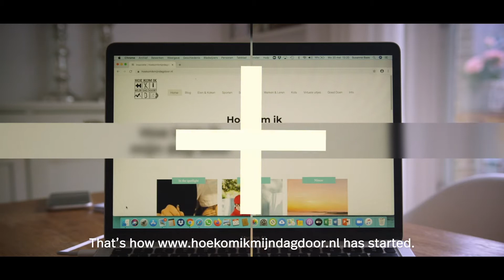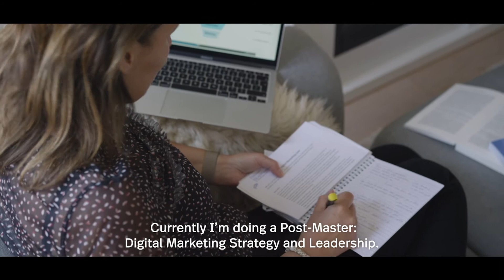The Extra Step - Digital marketing communication specialist Susanne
It can be quite a challenge getting through the day with how long many of us have been at home already. Our specialist Susanne made an extra step and built her own website filled with great tips and inspiration for all kinds of (home) activities.